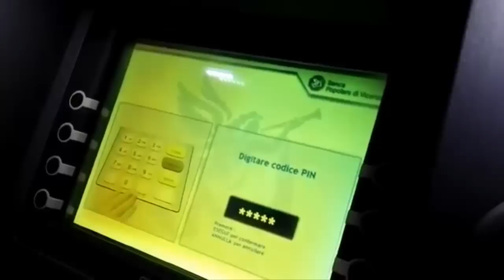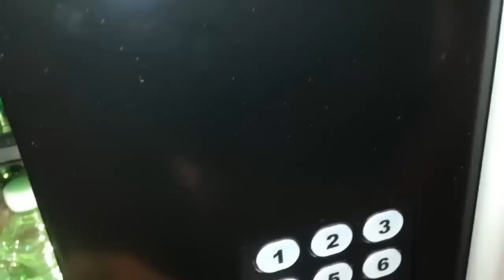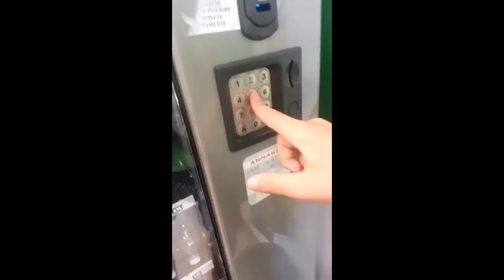COME PRENDERE SOLDI GRATIS DAL BANCOMAT (TRUCCO LEGALE)